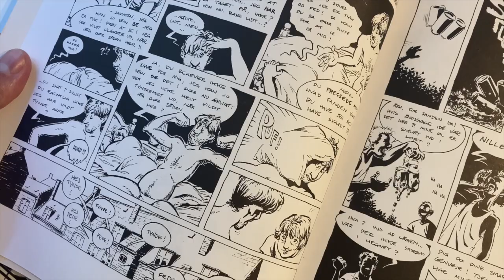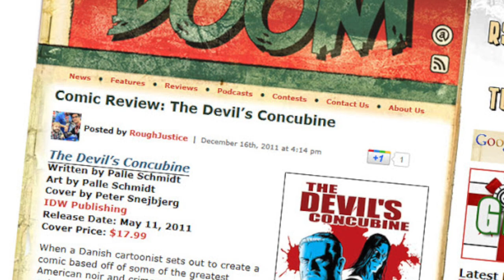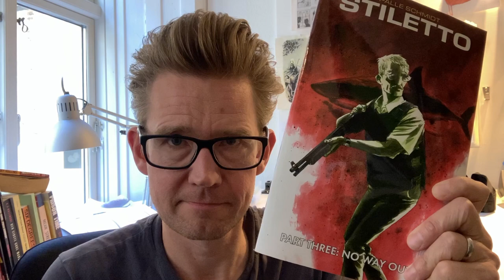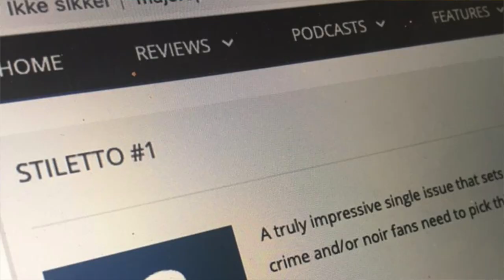Breaking Into Comics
How do you break into comics? That's one of the most frequently asked questions for sorta-successful artists like myself. But the premise is all wrong! In this video I give you my two cents on where you should focus your energy instead.

For a FREE 30-day trail of Skillshare (including my 10-part premium comics creation course) go